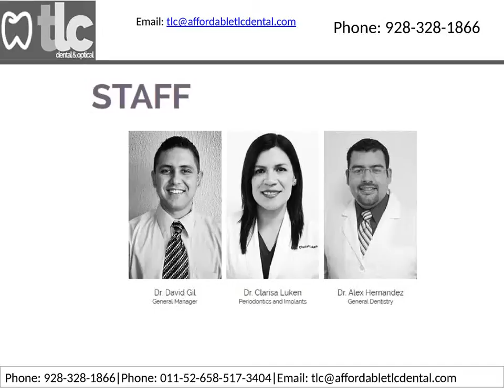Dentist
TLC DENTAL GROUP mission is to become the dental care service provider of choice in the small border town of Los Algodones, Mexico.

-328-1866